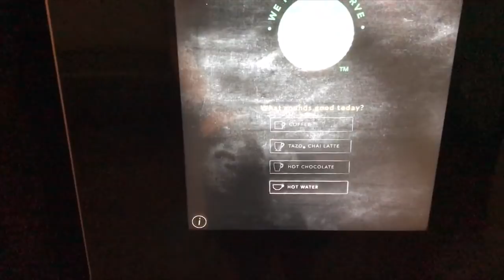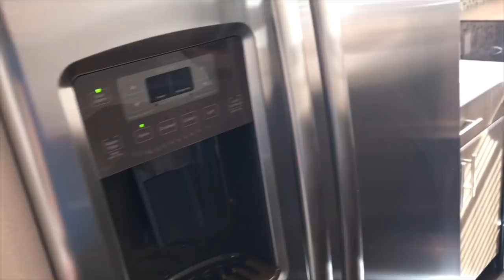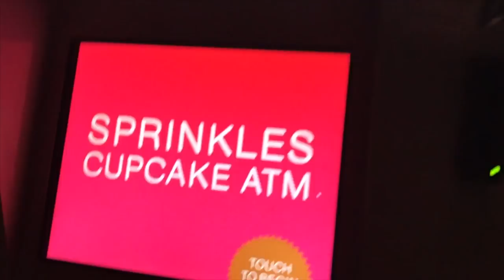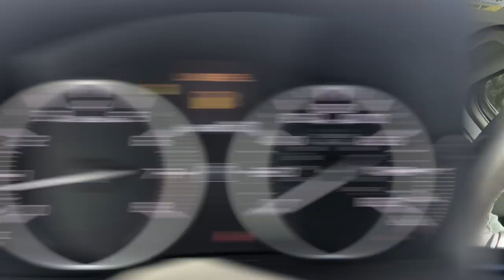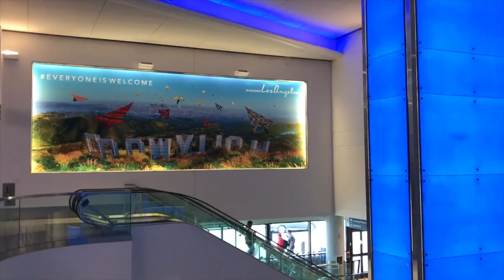How A Flight Attendant Packs | Male FLIGHT ATTENDANT LIFE | Cabin Crew | Galley Prep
This video is a whole bunch of everything!! BTW the birthday shopping trip vid will be out soon!       S U B S C R I B E!!

flight attendant and daily life as a single guy in Dallas, Texas. Is
this a YouTube description or Tinder profile?

❗️Views expressed are my own and do not reflect my employer and/or
persons that associate with me.
All videos recorded on aircraft were before boarding with NO passengers onboard.